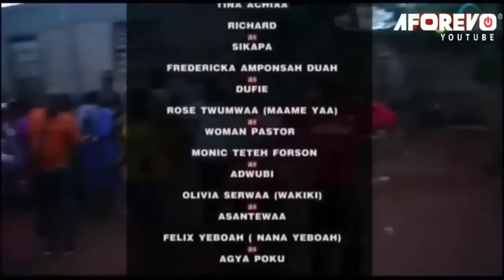Abusua Mefri (Bill Asamoah, Kwadwo Nkansah) - A Ghana Movie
In the Ghanaian Movie, the head of a particular family tormented his brother and her pregnant wife to the extent of making him leave home leaving the pregnant wife at his mercy.

Cast: Bill Asamoah, Kwadwo Nkansah, Sandra Ababio